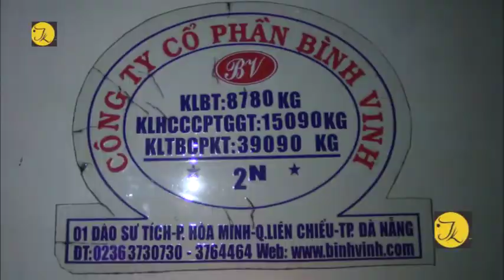Tông đuôi container đỗ bên đường ĐT 743, 1 người tử vong